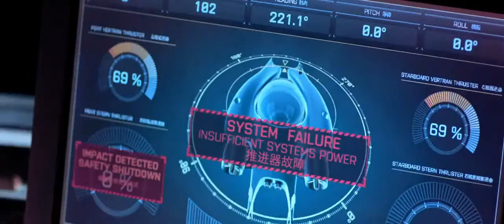Action scene (The Meg) movie clip [Hollywood short film]